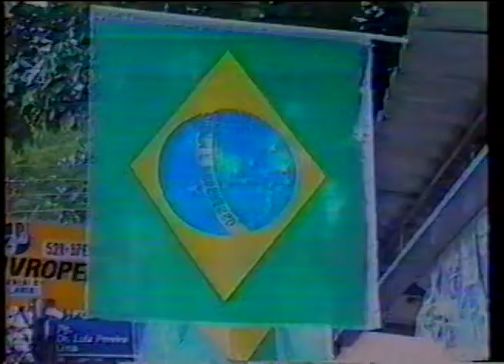Arapiraquenses antes da Final do Tetra em 1994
Onde estão essas pessoas a pois 26 anos